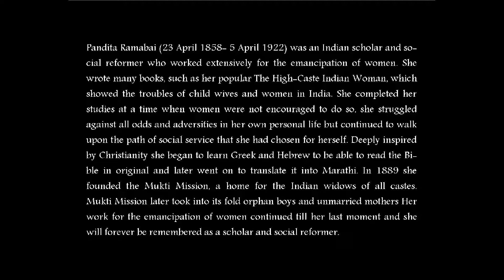A LECTURE ON THE LIFE AND TIMES OF PANDITA RAMABAI BY ROOPA RATHNAM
On International Women's day we commemorate the struggles and achievements of women across the world who have devoted themselves to the cause of humanity and transcended their limitations to contribute to a better world. Pandita Ramabai was one such woman who fought against all such odds and continued to work for women's empowerment at a time when women were denied any agency. The New Leam wishes to tell its readers the story of her struggle and her path breaking work on this special occasion.